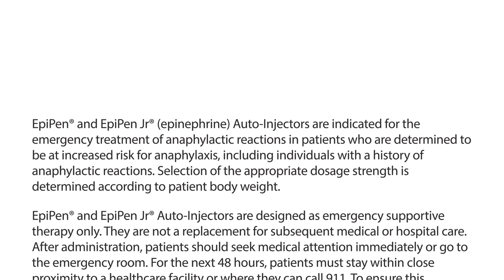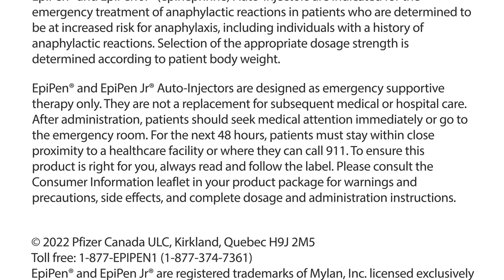Latex & Medication Triggers: EpiSentials Video 7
Both latex and medication allergies are discussed in this short, animated video. You’ll learn about products that contain latex, as well as types of medication that can lead to a severe allergic reaction, and what to do if you are sensitive to and run across any of these allergens.

Latex & Medication Triggers is the seventh EpiSode of EpiSentials, a video series on essential information about the EpiPen® (epinephrine) Auto-Injector & Severe Allergic Reactions. EpiPen® Auto-Injectors are indicated for the emergency treatment of anaphylaxis.

After administration, patients should seek medical attention immediately or go to the emergency room. To ensure this product is right for you, always read and follow the Consumer Information leaflet in your product package.

This content was provided by Pfizer Canada ULC. This video is intended to be viewed in the context of Pfizer's official YouTube Channels (or Page, etc.). Pfizer is not responsible for the context in which it is shared.